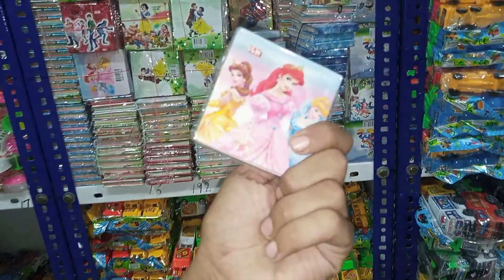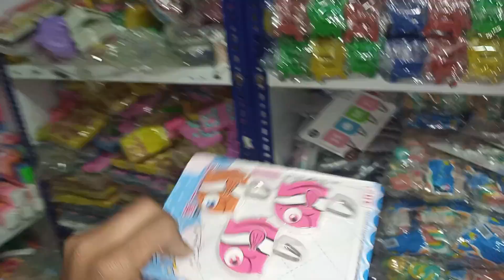Kids Toys Wholesale Prices 2021 | Cheapest Toys in Pakistan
Friends In this video Showing Cheep Toys for selling. If you want to start a toy business so you can buy this type of Toys. start small toys business in Pakistan. Different types of small toys and low prize available here. Toys Hole sale Market. Lahore Toys market  after this I will show you InshAllah. If you  start a small shop in village so I recommend you buy and sale this types of items.
Address: Hafiz Toys, Budhi  Bazar, Sialkot

How start toys business in Pakistan
how buy small toys
cheep prize toys in Pakistan
Lahore hole sale market
Lahore Cheep Toys Prize
Cheep small items in Pakistan
Toys business
small toys business
market rate
Lahore rate of toys
Kids Toys Wholesale Prices 2021
business ideas
toys business
business idea
toys market
wholesale market
baby toys
one dollar shop business